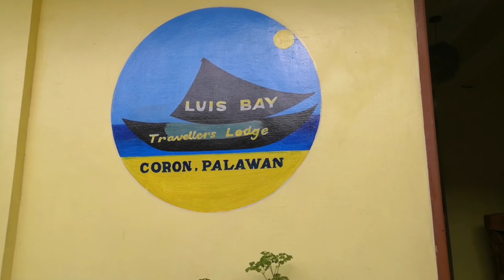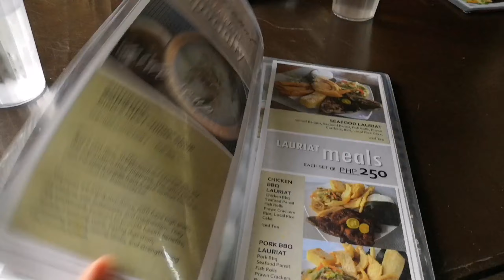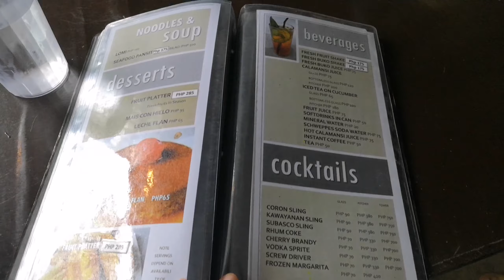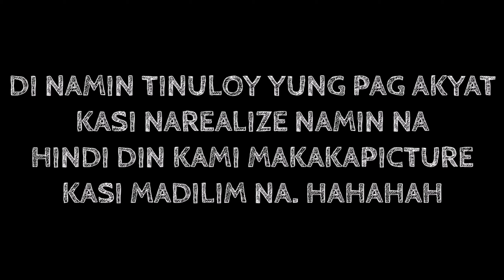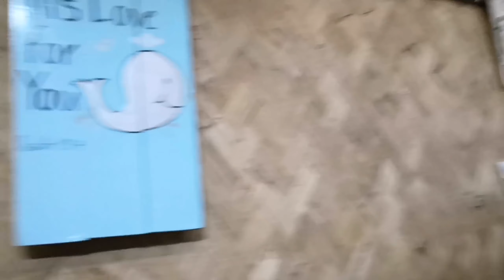VLOG#35: PALAWAN TOUR PART 1! | Shie Rojas